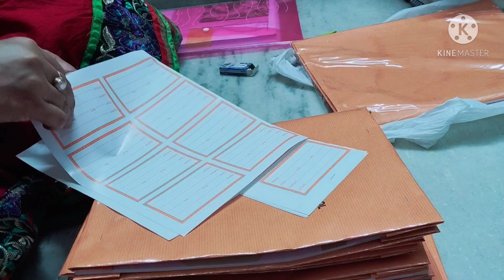পুরনো কে বিদায় দিয়ে নতুন কে Welcome জানালাম।।।।